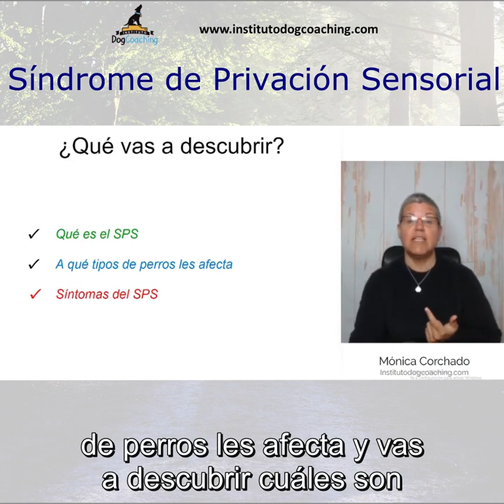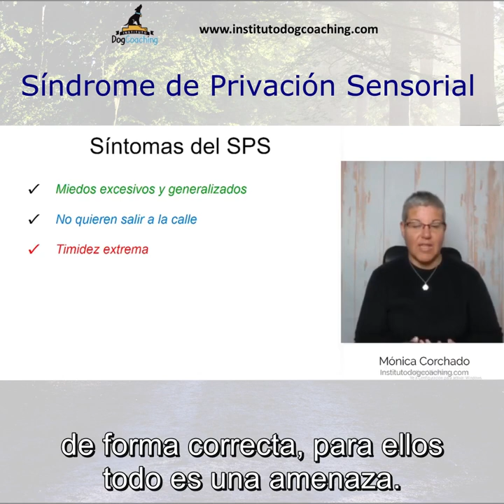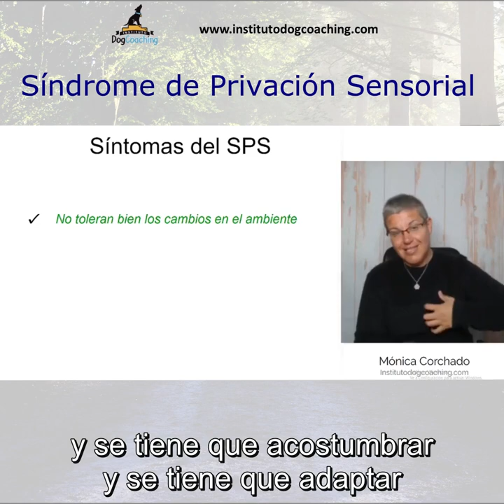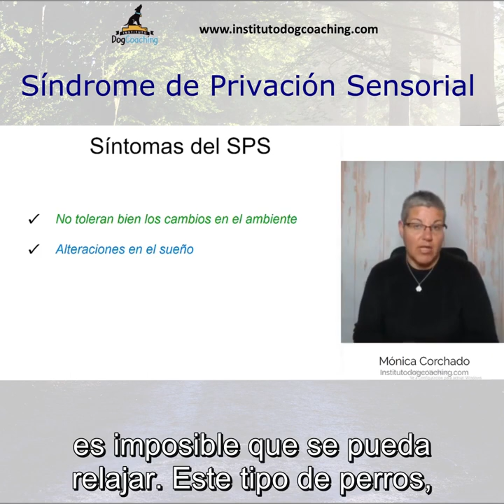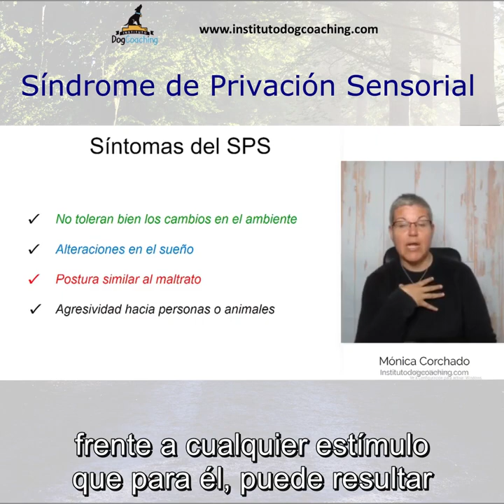❌ Esto te interesa, si tu perro tiene MIEDO a TODO ❌ Smart Pills 5.